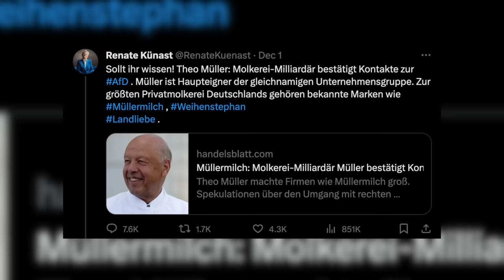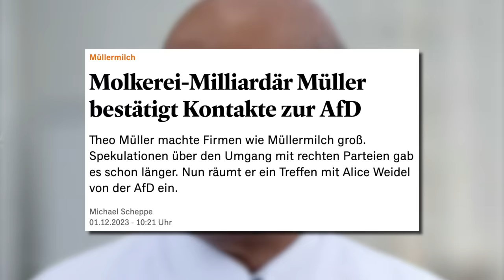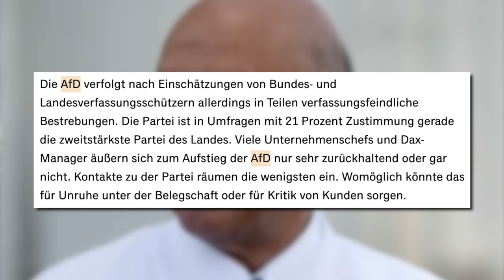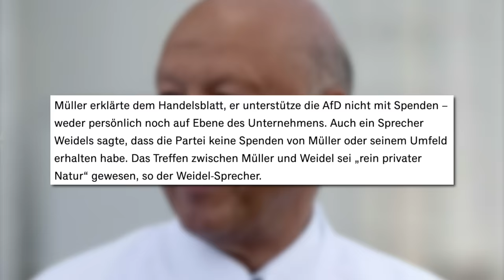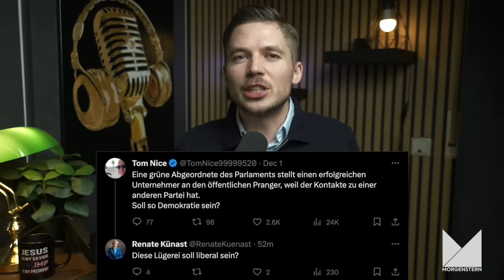Alles Müller, oder rechts?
Müllermilch ist ab sofort rechts und Nazi und überhaupt sind das alles Rassisten. Renate Künast ruft zum Boykott. Sie sieht das natürlich anders.

Konto für Spenden:
NTSBDEB1XXX

ETH:
0xe34C9276a8a0918cCA9bad5be9D8bCd8B85f0B1C

BTC:
3J2ZdydnvANBbwgQjPgevjs1abpzy9iFDo

DOGE:
DGgt33hfpmvj4Gq6Ci36D9JCNhYnbo2qfZ

Quellen:
Das Internet